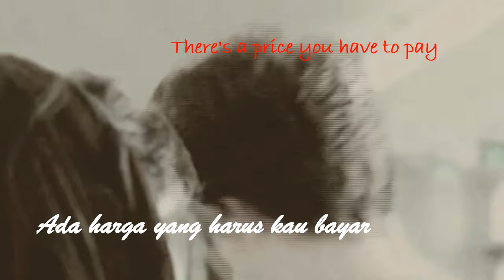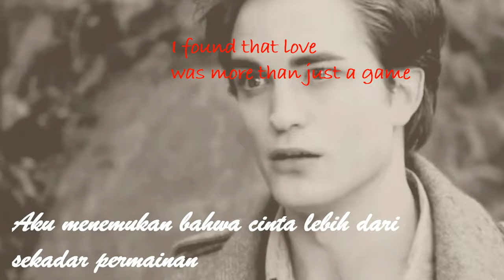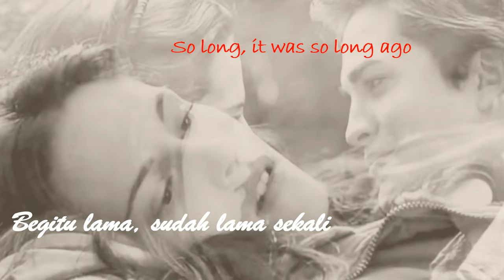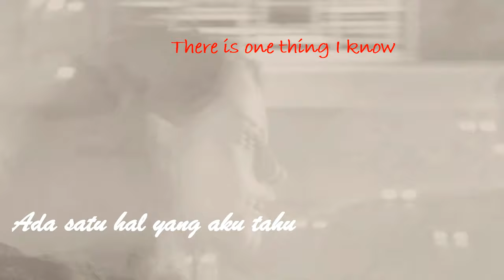|| Gary Moore - Still Got The Blues || Lyrics Video dan Terjemahan ||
his is the most romantic video clip
Audio :
Audio              : Gary Moore Society
Lagu                         Still Got The Blues
ArtisGary                 Moore
Penulis                    Gary Moore
UMG (atas nama Virgin Records Ltd); BMG Rights Management (US), LLC, LatinAutorPerf, LatinAutor - PeerMusic, Abramus Digital, UMPI, Sony ATV Publishing, ARESA, BMI - Broadcast Music Inc., dan 12 Lembaga Manajemen Kolektif
Still Got The Blues - Gary Moore
Used to be so easy to give my heart away
Dulu sangat mudah untuk memberikan hatiku
But I found out the hard way
Tapi aku menemukan jalan yang sulit
There's a price you have to pay
Ada harga yang harus kau bayar
I found out that love was no friend of mine
Aku menemukan bahwa cinta bukanlah temanku
I should have known time after time
Seharusnya aku tahu dari waktu ke waktu

So long, it was so long ago
Begitu lama, sudah lama sekali
But I've still got the blues for you
Tapi aku masih punya blues untukmu

Used to be so easy to fall in love again
Dulu sangat mudah jatuh cinta lagi
It's a road that leads to pain
Ini adalah jalan menuju rasa sakit
I found that love was more than just a game
Aku menemukan bahwa cinta lebih dari sekadar permainan
You're playin' to win

Kau bermain untuk menang
But you lose just the same
Tapi kau kalah sama saja

So many years since I've seen your face
Bertahun-tahun sejak aku melihat wajahmu
Here in my heart, there's an empty space
Di sini di hatiku, ada ruang kosong
Where you used to be
Di mana kau dulu

Though the days come and go
Padahal hari-hari datang dan pergi
There is one thing I know
Ada satu hal yang aku tahu
I've still got the blues for you
Aku masih punya blues untukmu